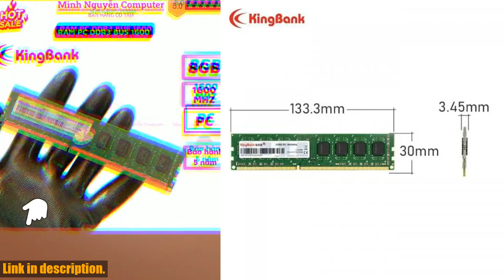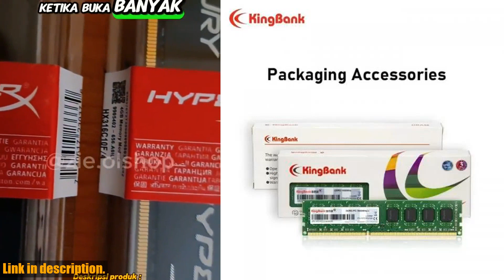Boost Your Desktop Performance with Kingbank DDR3 8GB 1600MHz 240Pin 1.5V UDIMM - Perfect for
Buy and Review Kingbank Ram DDR3 8GB 1600MHz 240Pin 1.5V UDIMM High Performance Memory for Desktop for Handle Official Business Game PC3 on Aliexpress Shop
- Kingbank Ram DDR3 8GB 1600MHz 240Pin 1.5V UDIMM High Performance Memory for Desktop for Handle Official Business Game PC3

Upgrade your desktop's performance with the Kingbank DDR3 8GB 1600MHz 240Pin 1.5V UDIMM. This high-quality memory module is perfect for handling official business and gaming, with a CL 11 value, high memory frequency of 1600 MHz, and support for a range of usage scenarios. The TECMIYO Model features a sleek design, easy installation, and efficient energy consumption to improve computing efficiency. Don't miss out on the opportunity to elevate your desktop's performance - click the link in the product description to get your hands on the Kingbank DDR3 8GB 1600MHz 240Pin 1.5V UDIMM today!